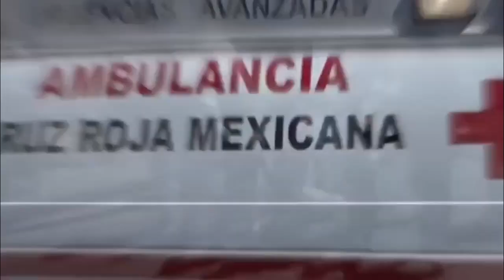La Cruz Roja capitalina sufre de la falta de apoyo económico y de voluntarios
La Cruz Roja capitalina sufre de la falta de apoyo económico y de voluntarios: se invita a formar parte de su voluntariado: Eduardo Knapp Aguilar